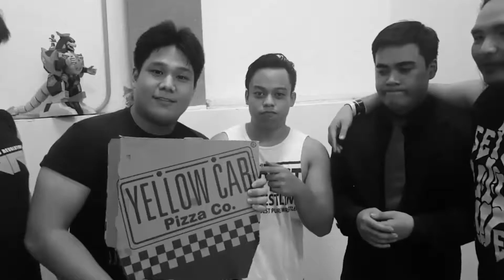JDL's Message for Vlad Sinnsyk for PWR Live: NICE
My PWR Live: NICE opponent Vlad Sinnsyk has been quiet as of late so I took it upon myself to do the talking for us.

A chance at redemption. A spot on the PathOfGold match. A dance with our demons. PWRLive will not be NICE to either of us.

Maybe this will finally get you to talk, Sinnsyk.